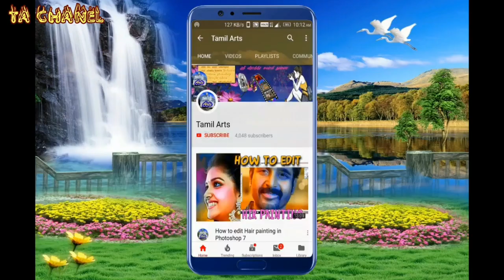Sri Agora Veerapathira swami nadagam karikkalambadi Part 1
''''''''''''''''''''அரிச்சந்திர நாடகம் பகுதி 2 பார்க்க '''''''''''''''